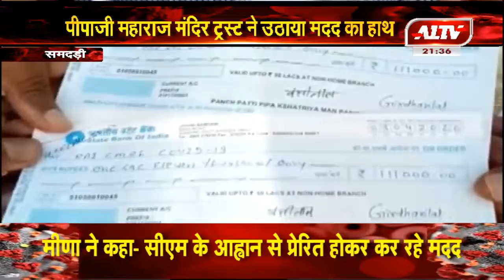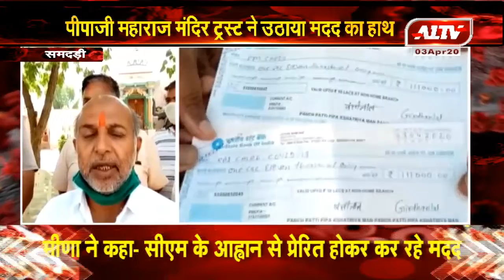समदड़ी : पीपाजी महाराज मंदिर ट्रस्ट ने उठाया मदद का हाथ